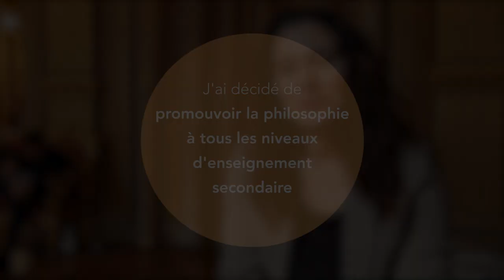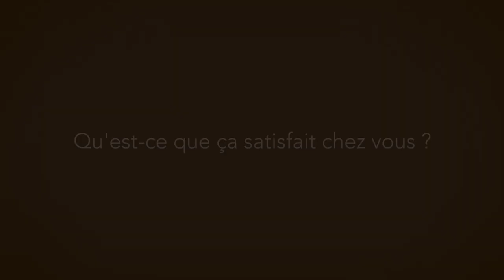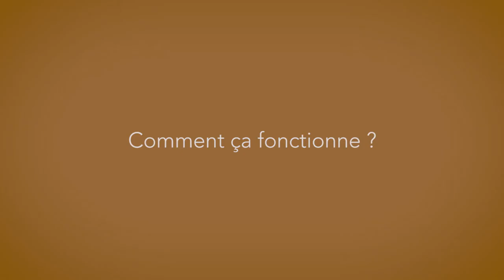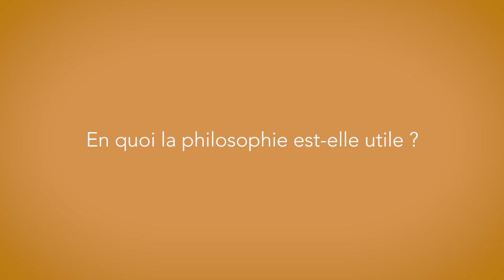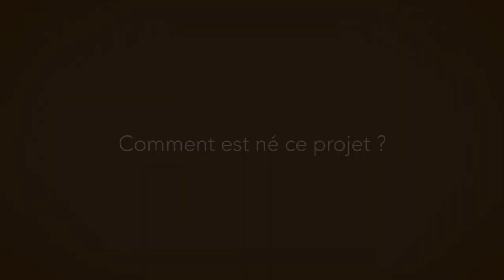Agathe veut de la philosophie à tous les niveaux d'enseignement (VU)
Agathe Vidal a souhaité redonner au champ d'étude de la philosophie toute l'importance qu'il mérite... découvrez son initiative en vidéo sur onpassealacte.fr